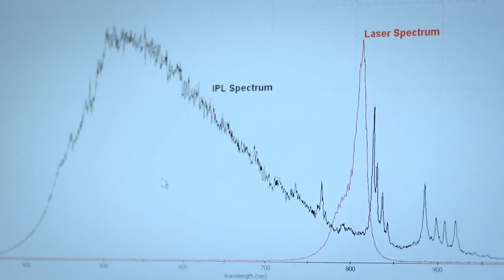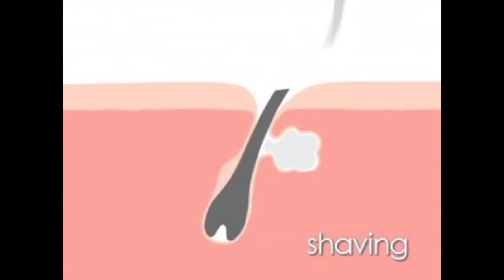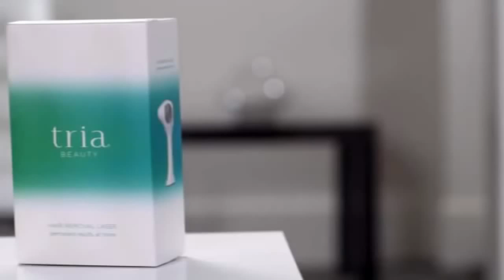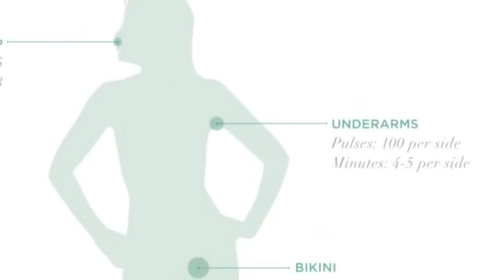Tria 4x Hair Removal Laser. Laser epilation at home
It’s time to stop shaving. TRIA Hair Removal Laser 4X helps you achieve smooth, hair-free skin in half the time. With weekly use, you’ll see results in just three months. In addition, this at-home hair removal laser is now FDA-approved for use on the face, making it easier for you to eliminate unwanted hair anywhere.
The TRIA laser is only suitable for use on light skin tones with naturally dark brown to black hair.
Complete with a sleek design, this handheld device makes laser hair removal easier and more effective. This TRIA Beauty device uses the same diode laser technology preferred by dermatologists for professional-quality results from the comfort of your own home. The digital display screen makes following your treatment simple. It features a new counter that tracks the number of pulses in each session. Five comfort settings allow you to choose the level that suits you.
For your safety, the skin sensor indicator at the bottom checks your skin tone to determine if you are suitable for treatment. Cut your treatment time in half with TRIA Hair Removal Laser 4X.
Tria Laser 4X, a cordless hair removal system, is the latest model from Tria Beauty. Cleared by the FDA it can be used on legs, arms, bikini line (hair outside a normal underwear line), underarms, feet, stomach, back, chest, hands, and women's facial hair from the cheek line down.
How it Works? A diode laser uses beams of energy laser target the hair follicles to disable them. It has five adjustable settings from low to high, with the highest setting (five) giving off the most heat. It requires multiple treatments to obtain the best results.
The Tria Hair Removal Laser 4X is about the size of a small hairdryer and it emits a pulsed laser light that heats up the pigment in the hair and kills the hair follicle, so it stops producing hair.
Because our hair goes through three phases of growth, results are not instant and treatments need to be done over a course of time, ideally every two weeks for three months.
The Tria Laser System is the first home-use hair removal devices that had approved by FDA, the other two are Silk'n IPL and Remington IPL I-Light. Most popular hair removal home devices are use IPL technology except Tria which uses diode laser technology to remove unwanted hair and it comes pretty close as salon equivalents.
In recent years, the diode laser has become the superstar of laser hair removal. It is the best overall machine for treating all six skin types based on safety and long term use especially satisfactory to skin types I-IV. IPL is a light therapy and not a traditional laser, it might cause more side effects than laser treatment.